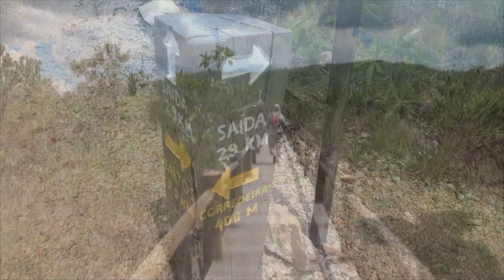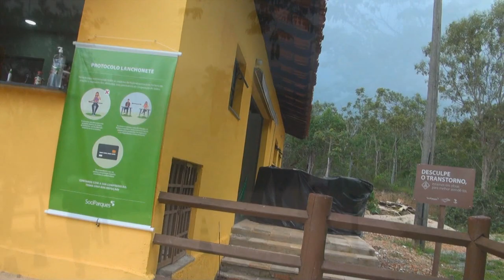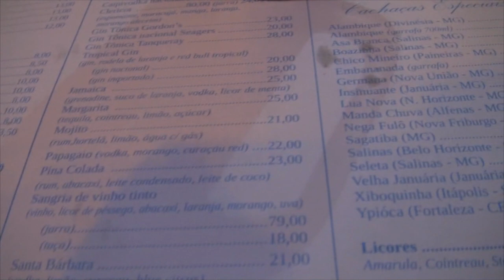#206 Será que vale a pena tanto esforço??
Trailerando Por Aí!

Entrada do Parque: Rodovia GO-239 - KM36
Entrada pela cidade de São Jorge, seguir as placas
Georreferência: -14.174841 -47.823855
(copie e cole as coordenadas no Google Maps)